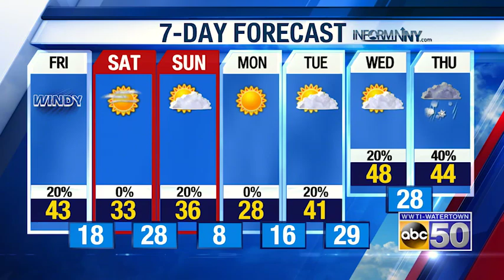North Country Morning Weather Update: 3-12-21